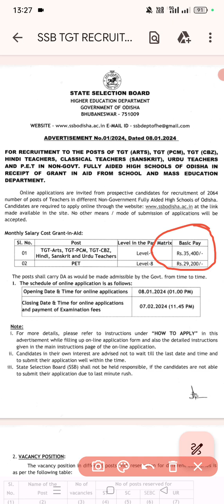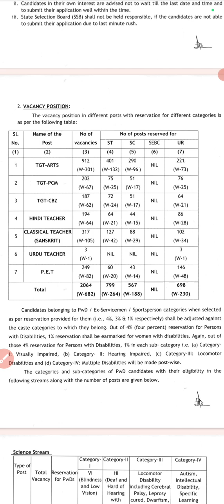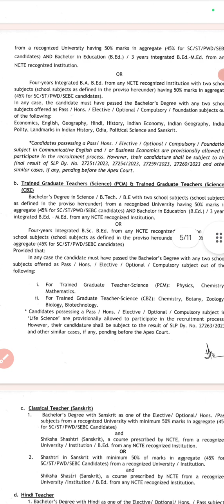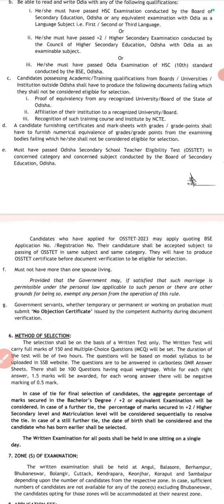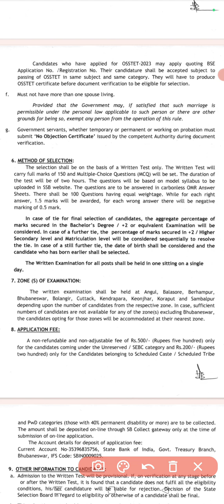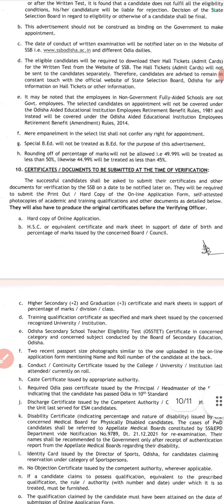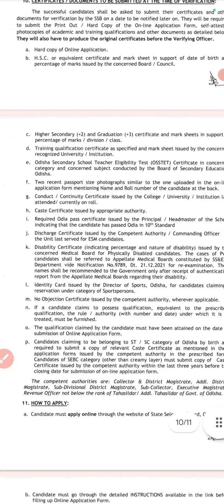SSB TGT 2064 POST DETAILS ADVERTISEMENTNO PRELIMINARY EXAM APPLICATION FEE - 500 ossc ssb tgt